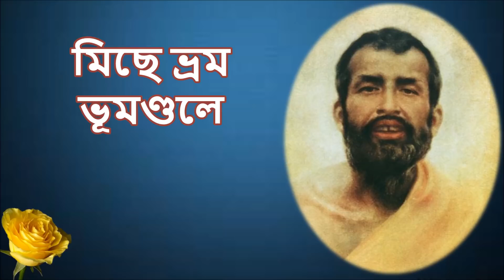Vaba dhak mon Kaku karo nou...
Video by sp pooja music production